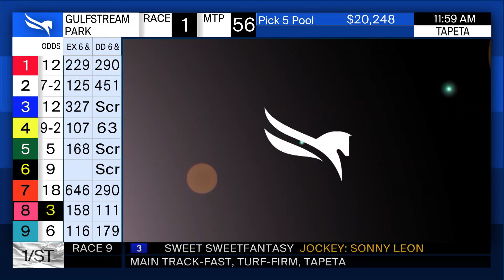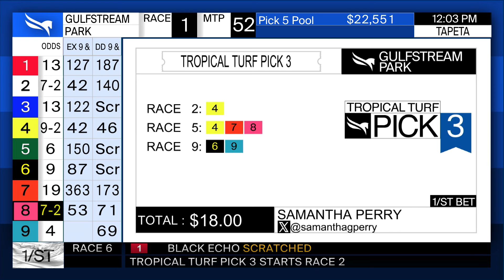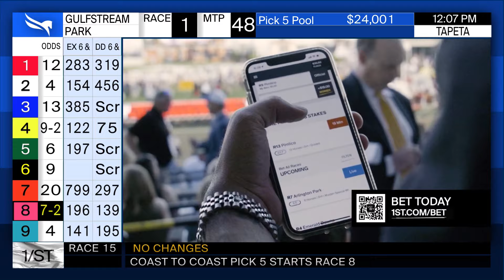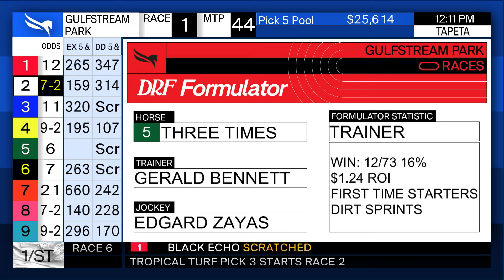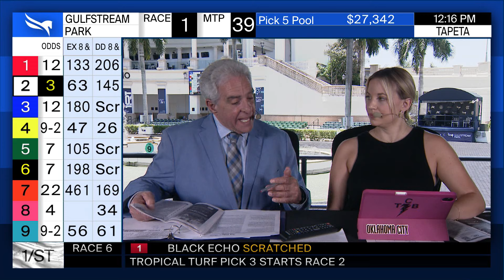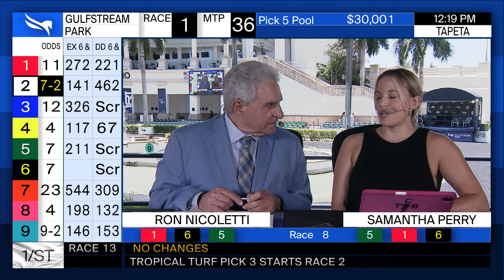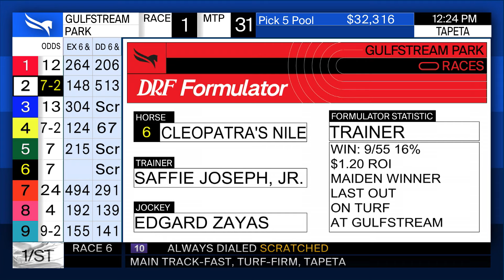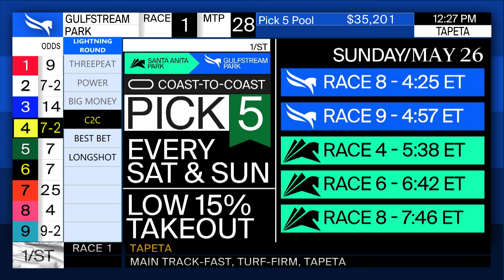Gulfstream Park Handicapping show| May 26, 2024